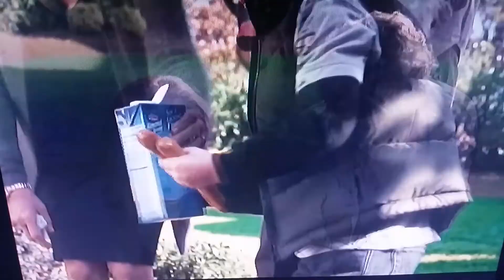Parental Guidance - Carl's Funeral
This is a very sweet scene and I Really wanted to upload this to Youtube. (P.S. My Final Parental Guidance Video for the day, Will Countinue Leroy and Stitch)